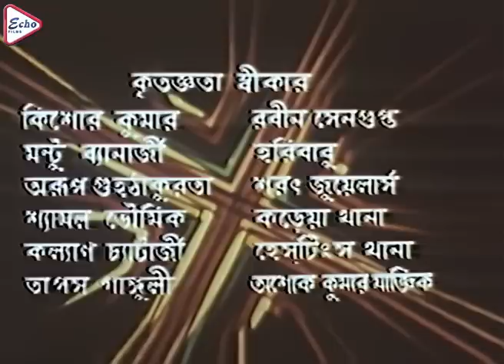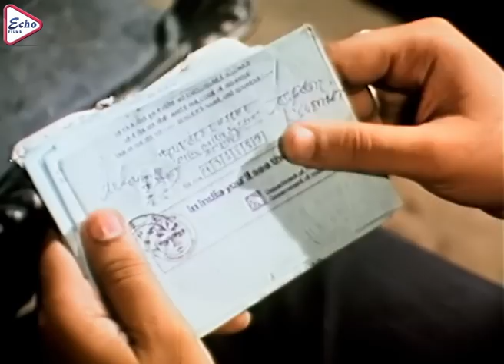GAYAK | গায়ক | FULL MOVIES | MITHUN CHAKRABORTY | DEBASHREE ROY | CHIRANJIT | AMIT KUMAR |ECHO FILMS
ECHO FILMS presents Bengali full movie "GAYAK" " গায়ক" which was released in the year 1987, Directed by: SANTANU BHOWMIK, starring : MITHUNCHAKRABORTY, DEBASHREE, CHIRANJIT, DIPANKARDEY, AMITKUMAR, & OTHERS.

Movie Credits :
Film.      : GAYAK(গায়ক)
Director : SANTANU BHOWMIK
Starring : MITHUN CHAKRABORTY,DEBASHREE,CHIRANJIT,DIPANKAR DEY,AMIT KUMAR ETC
Music Director(s) : RABIN CHATTERJEE
Release : 1987